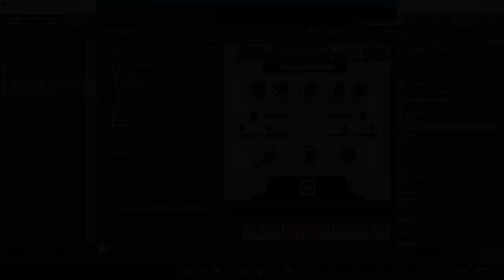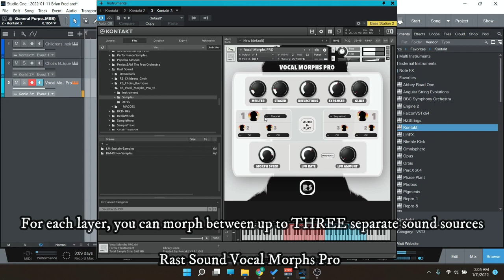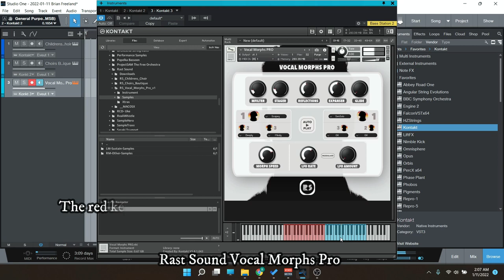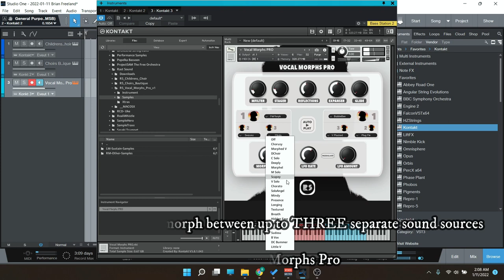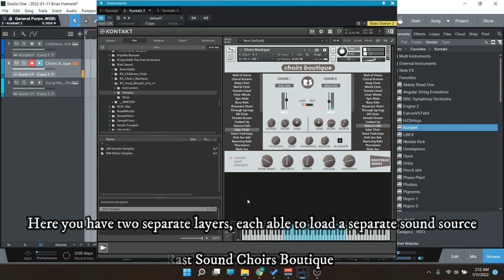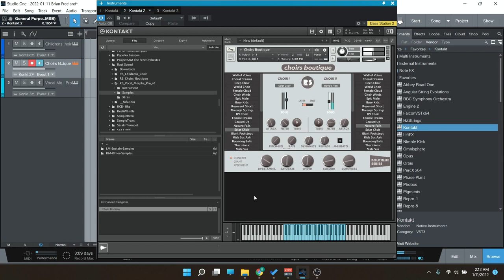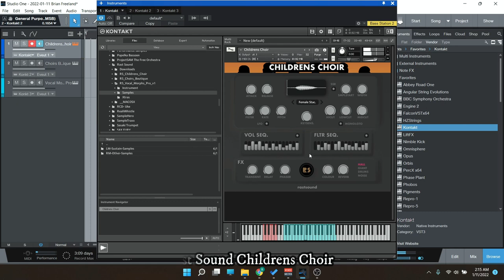Checking out the Rast Sound Vocal Gems Collection!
Introducing the Vocal Gems Collection by Rast Sound!

The Vocal Gems Collection brings 3 of Rast Sound’s popular choir & vocal libraries: Choirs Boutique, Childrens’ Choir & Vocal Morphs PRO.

Weighing in at 2.5GB and powered by the full retail version of Kontakt, these are boutique libraries designed to add a variety of realistic and hybrid choirs as well as modern, cinematic, processed vocal lines to your pieces.

Originally $220, the Vocal Gems Collection is now available for just $59 for a limited time, don’t miss out!